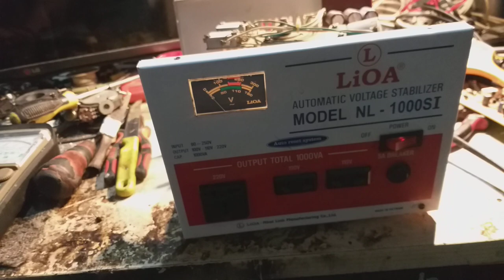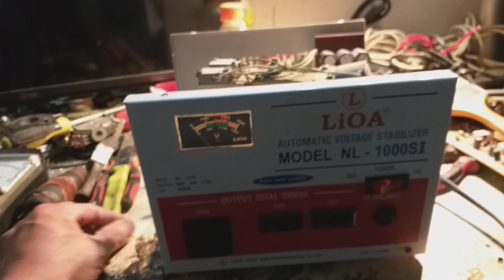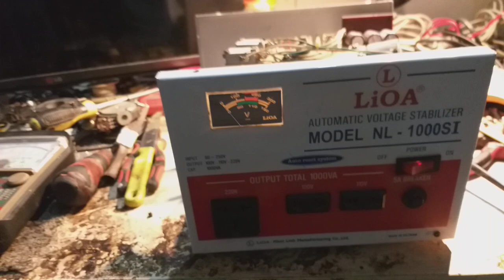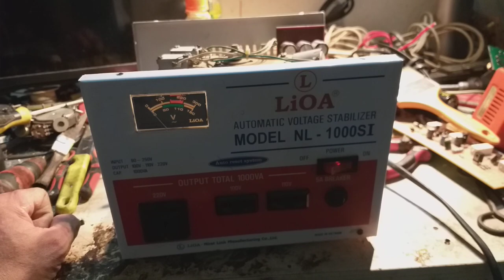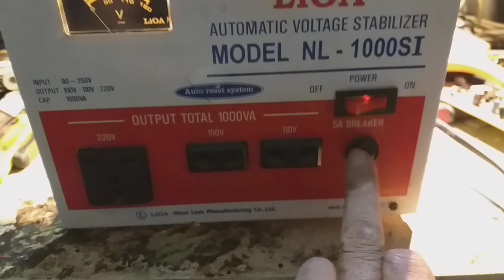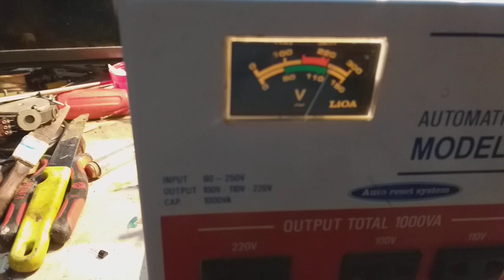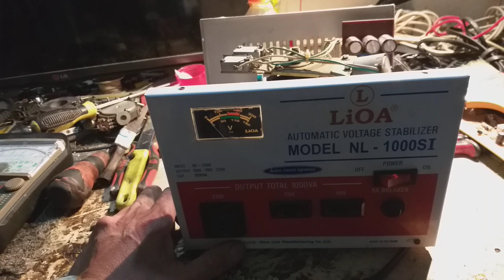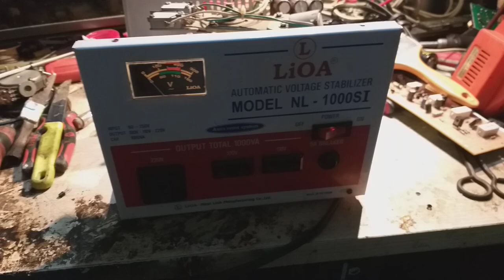LIOA 1000w.còn đẹp. Giá 600k .LH 0982897746